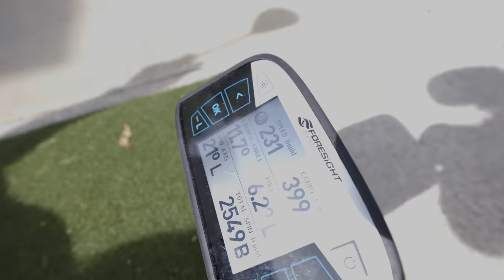Watching Kyle Berkshire Break The World Ball Speed Record...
What else would you like to see on my channel?